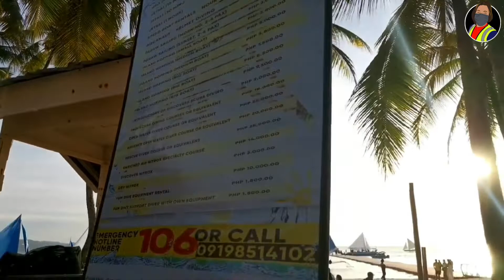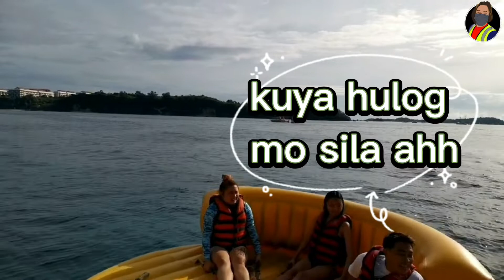UFO Sa Boracay | Water Activity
We are about to try the UFO which is a water activity in the new and improved Boracay Island.
Tara samahan nyo ako si niki at si mika.

No Hate, Love and support.
So pano, kita kits